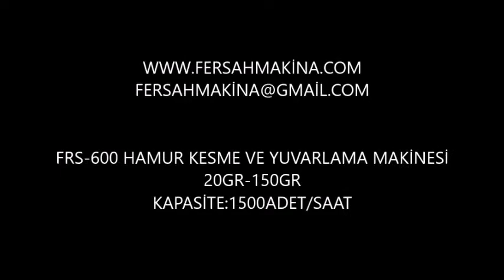FRS-600 SÜZME YOGRUT VE YUMUŞAK HAMUR KESME MAKİNESİ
машина для резки теста- машина для резки лаваша-Тесто машина
DOUGH CUTTİNG MACHİNE-COUGH ROUNDER MACHİNE-DOUGH MACHİNE-PİZZA SHEETER MACHİNE-DOUGH ACHİNE-DOUGH ROUNDER MACHİNE